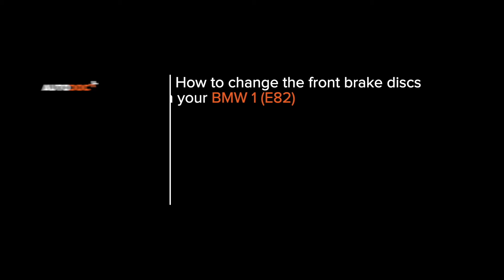How to change front brake discs on BMW 1 Series E82 [TUTORIAL AUTODOC]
How to change front brake discs / brake rotors on BMW 1 (E82) 3 Coupe 2007–2013 [TUTORIAL AUTODOC]

Brake discs BMW 1 Convertible (E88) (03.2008–12.2013) / BMW 1 Hatchback (E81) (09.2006–12.2011) / BMW 1 Hatchback (E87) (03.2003–09.2012) / BMW 3 Saloon (E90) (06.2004–12.2011) / BMW 3 Coupe (E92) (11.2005–12.2013) cars should be changed, as a rule, according to one and the same procedure. However, there can be slight differences due to specific features of the vehicle design.

All video and pdf tutorials on BMW (E82) parts replacement: download and watch at AUTODOC CLUB

🔝 Top brands that produce brake discs: RIDEX; STARK; A.B.S.; BOSCH; FEBI BILSTEIN.

0:00 — BMW 1 (E82) – brake discs: step-by-step replacement tutorial
0:59 — Unscrew the wheel bolts.
2:23 — Remove the brake pads.
3:16 — Remove the brake disc.
3:28 — Install the brake disc.
5:30 — Install the brake pads.
6:56 — Screw in the wheel bolts.